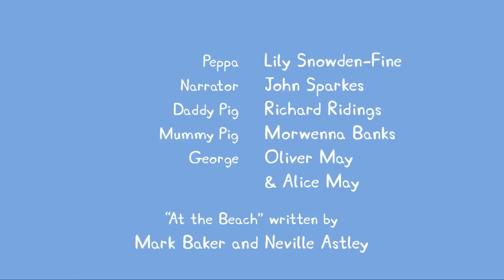Peppa Wutz | Valentinstag - Zusammenschnitt | Peppa Pig Wutz | Cartoons für Kinder